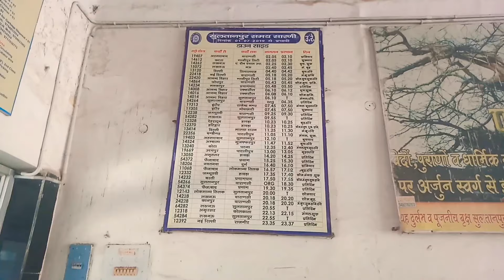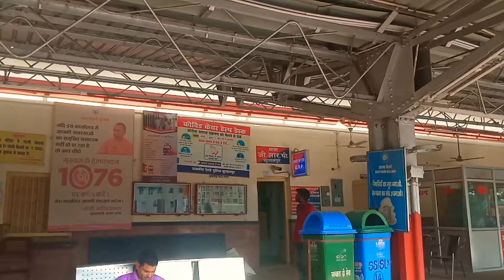Sultanpur Railway station (SLN) सुल्तानपुर जंक्शन रेलवे स्टेशन।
इस वीडियो में सुल्तानपुर जंक्शन के बारे में पूरी जानकारी दी गई है, यह रेलवे स्टेशन लखनऊ चारबाग से उत्तर रेलवे 139km की दूरी पर है।

सुल्तानपुर जंक्शन 4 प्लेटफार्म वाला रेलवे स्टेशन है।